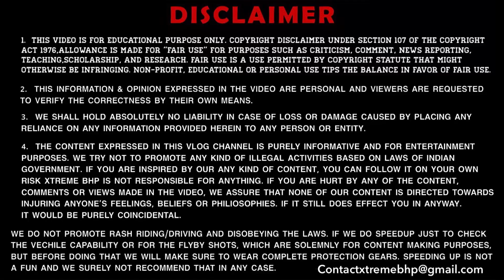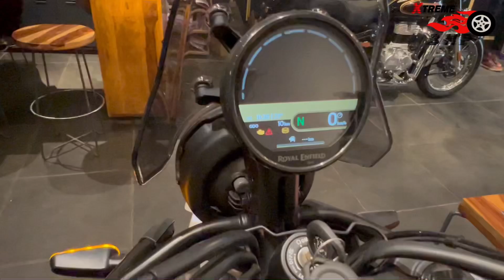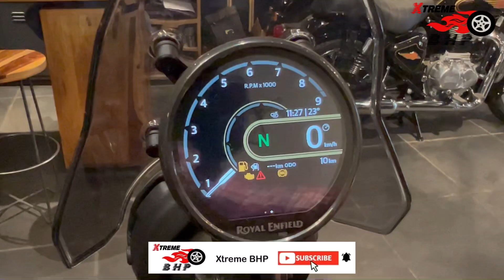2024 Royal Enfield Himalayan 450 Base Model 🤩 | 2.60 Lakhs Only 🔥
Hey Guys
Welcome to my channel, I hope you Guys were enjoy this video in this vlog i've shown you new BS6 2023/ 2024 new Royal Enfield Himalayan 450 base model Kaza brown

1 MY BOYA BY-M1 Lavalier Microphone
2 MY BOYA BY-MM1 Shotgun Microphone
3 MY BOYA BY-M1DM Condenser Microphone
4 MY 1st Phone (Main Camera)
5 MY 2nd Phone (secondary camera)
6 MY Canon DSLR
7 MY Portable & Flexible Mini Tripod
8 MY Gorilla pod
9 MY 3-Axis Gimbal Stabilizer
10 MY Superfast Laptop For Video Editing
11 MY iPad
12 MY Backpack
13 MY Camera Waterproof DSLR Backpack

We have tried our best for making our video error-free. This is for educational and entertainment purpose only.